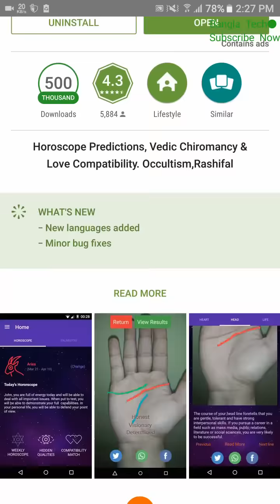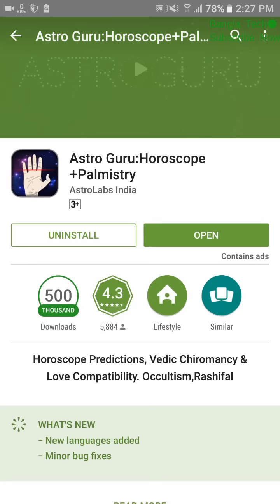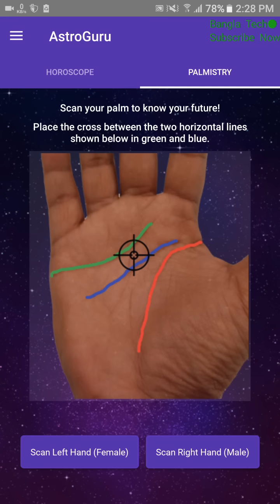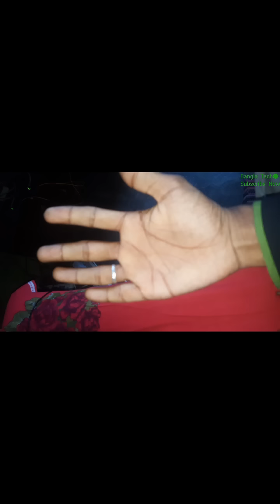অ্যান্ডয়েড অ্যাপস দিয়ে বলে দিতে পারবেন আপনার বন্ধুর চরিত্র কেমন | Sey About Your Friend By Android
600 বেশি মোবাইল টিপস ভিডিও আছে চাইলে দেখতে পারেন আপনাদের অবশ্যই কাজে দিবে।

If you like my video Please:

Like|Share|Comments